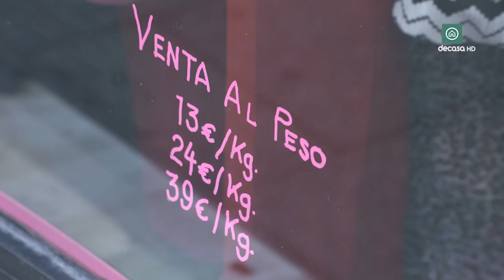Descubre los lugares de shopping de Malasaña | DE COMPRAS EN MADRID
Laura Opazo nos lleva hasta Malasaña, el barrio más alternativo de Madrid, protagonista de la movida madrileña de los años 80 y 90.

Nuestra experta en estilismo y personal shopper Laura Opazo nos lleva por las diferentes zonas de shopping de la capital. Canal Decasa está disponible en todos los operadores de televisión de pago de España, que puedes consultar en la sección dónde vernos de nuestra web. Entraremos en las tiendas entrevistando a sus responsables, conociendo su historia, su producto y destacando las características que diferencian a cada barrio.

Desde los ambientes más hipster con las tiendas más vanguardistas de los barrios de Malasaña o Lavapiés, a las más glamourosas y donde predomina el lujo como Salesas y Barrio de Salamanca, pasando por áreas comerciales de referencia como Azca.

Nuevas publicaciones en nuestro canal de Youtube cada lunes y miércoles. Calidad HD.